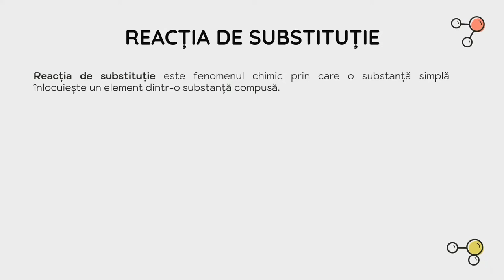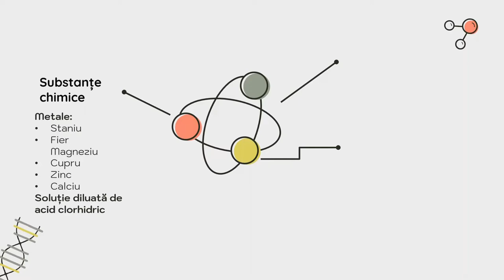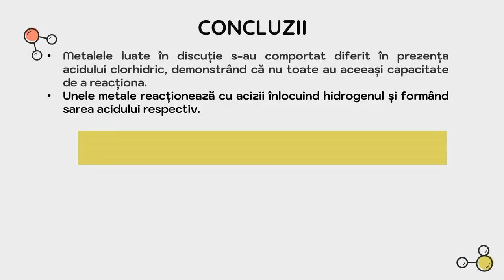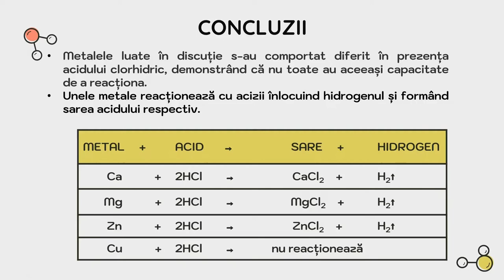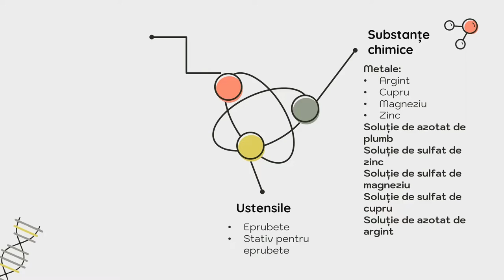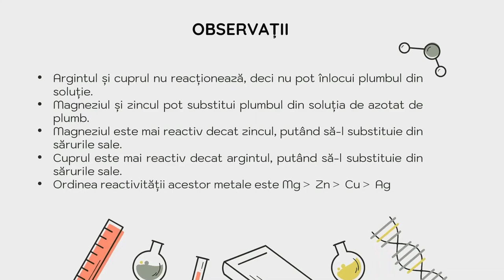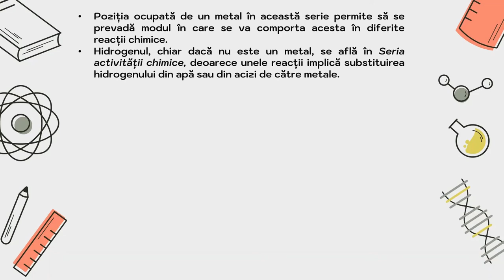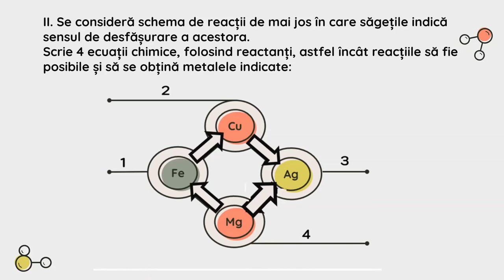Seria activității chimice a metalelor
Resursa contine informații referitoare la realizarea Seriei activității chimice a metalelor, în funcție de comportarea unui metal în reacțiile chimice. Metalele sunt aranjate, în Seria reactivității chimice, în ordinea descrescătoare a reactivității lor. Pe baza acestei serii se poate stabili   dacă o reacție dintre chimică  un metal și un anumit compus (sare, acid, apă) este posibilă.

Autor: Mădălina Angelușiu